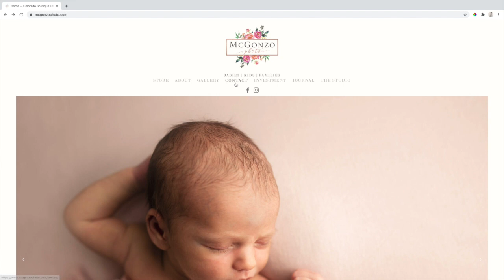Spotlight on Candelas: Christina Gonzales of McGonzo Photo